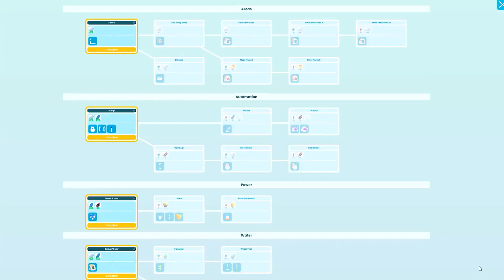Time To Morp - Official Announcement Trailer